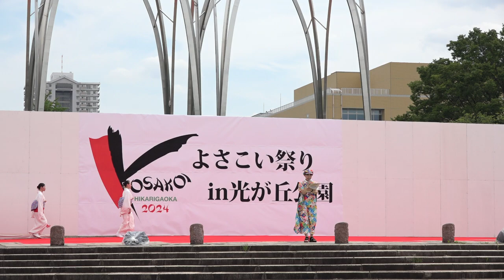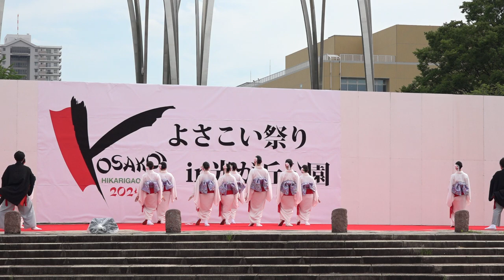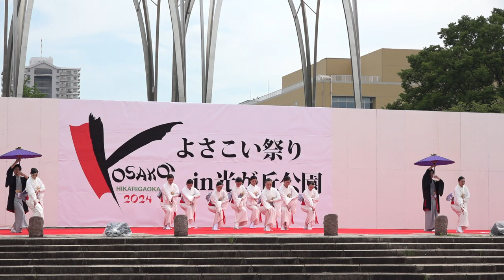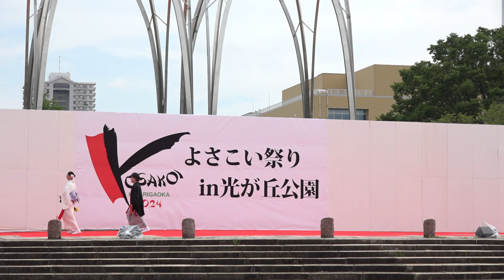花ノ守人【FHD_60P】／ステージ／第18回よさこい祭り in 光が丘公園2024